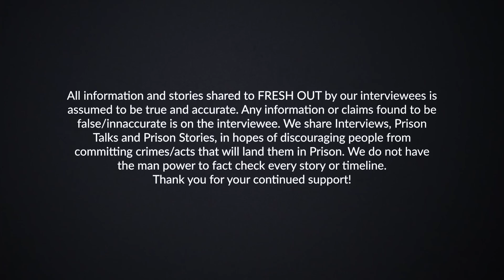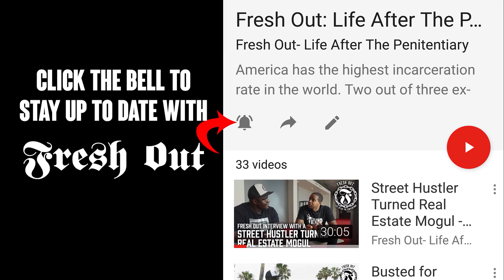Is this the next phase of Hip Hop Evolution? - Prison Talk 21.18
There's something strange going on. What do you guys think it is?